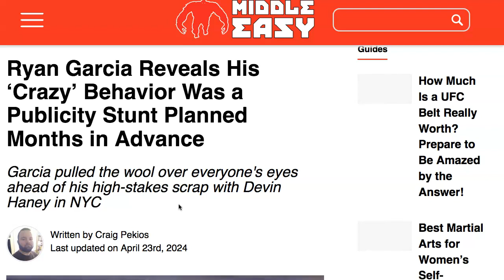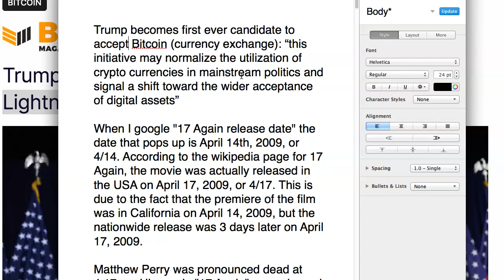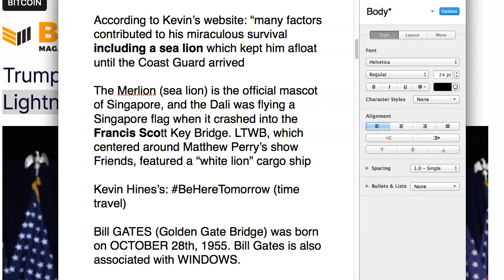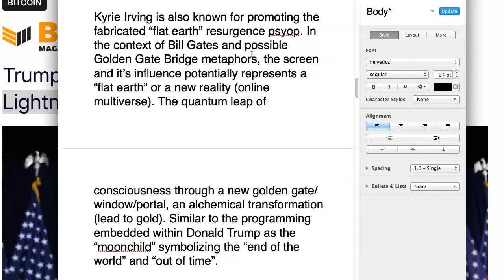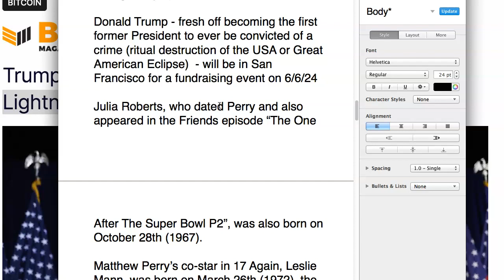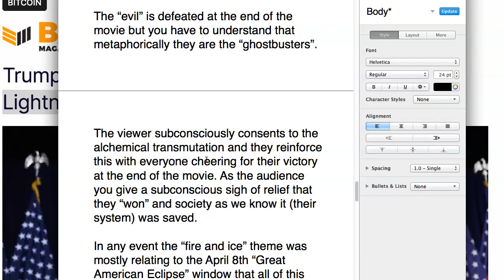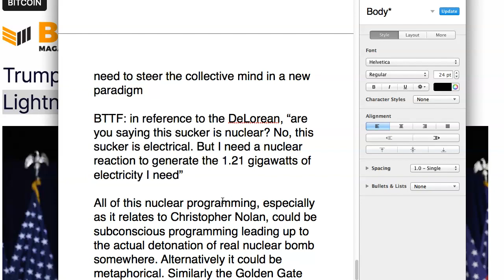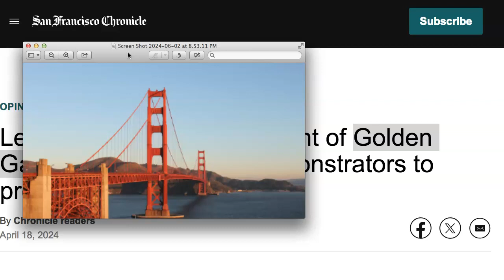Golden Gate Bridge